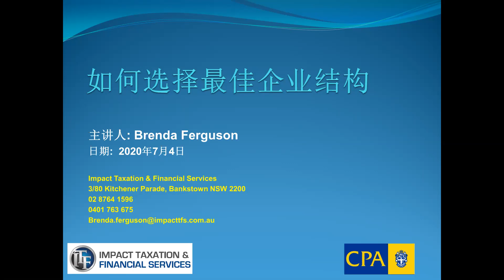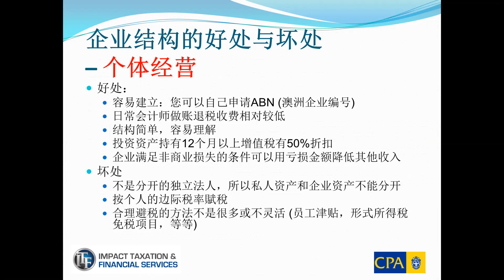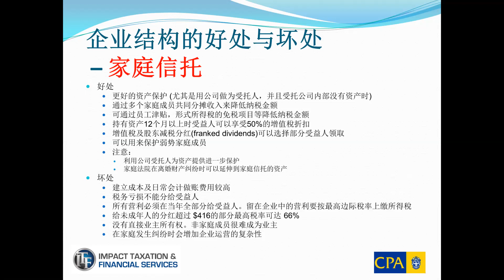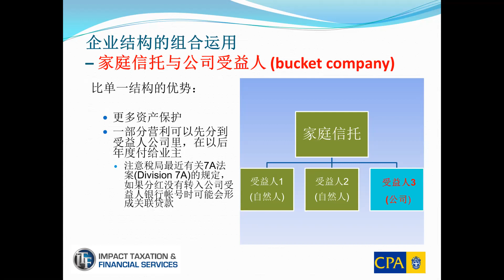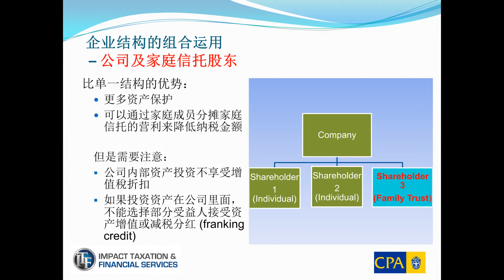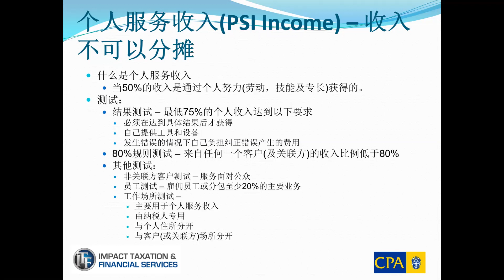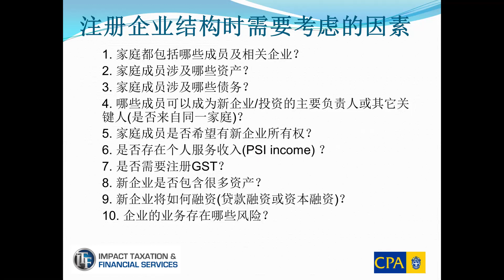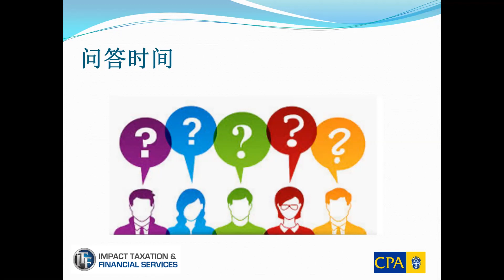如何选择最佳企业结构